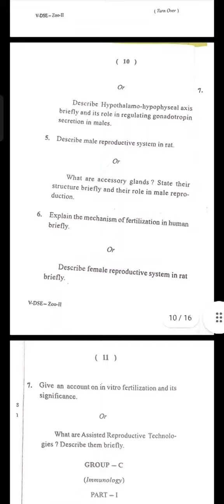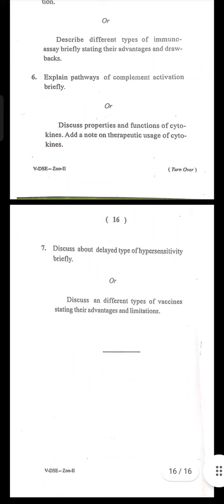BSC 3rd yr. 5th sem //2022//Zoology paper-V-DSE-ZOO-II //MSCB University